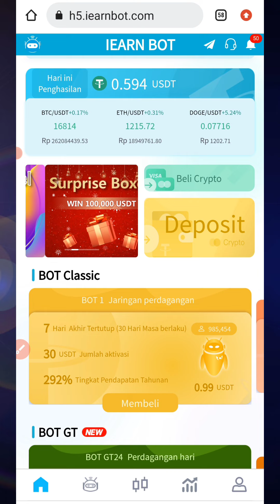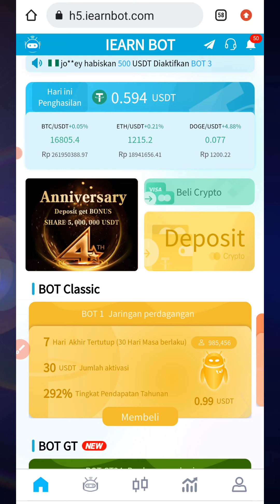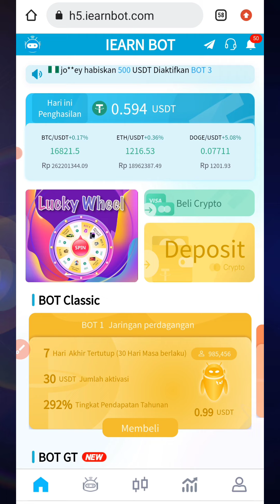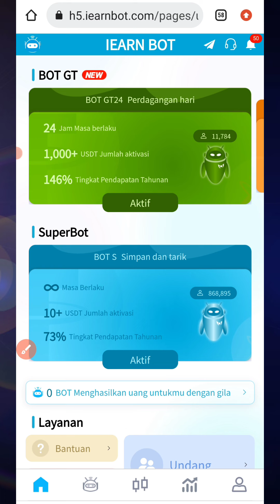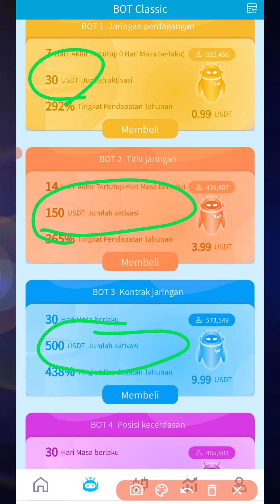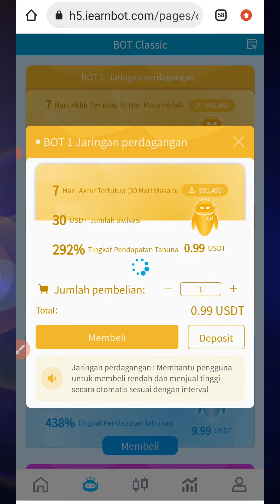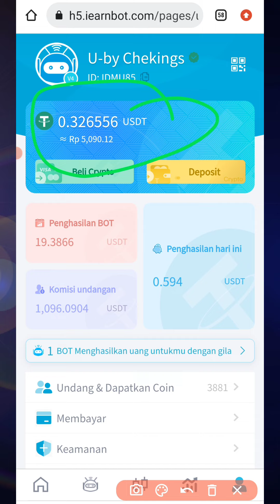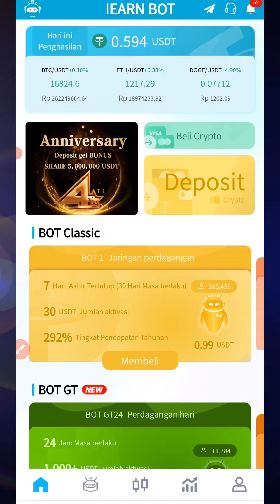ANNIVERSARY KE 4 ADA 4 EVENT GRATIS $380 BISA DI WD ‼️ CARA MENDAPATKAN UANG DARI INTERNET 2022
PASSIVE INCOME 2022 CUKUP REBAHAN BIAR ROBOT YANG KERJA - CARA DAPAT UANG DARI INTERNET 2022 cara menghasilkan uang dari hp | cara mendapatkan uang dari internet 2022 | Cloud mining 2022 free | situs mining gratis 2022 terbukti membayar

- - - - - - - - - - - - PERHATOSAN - - - - - - - - - - -  Perdagangan aset krypto memiliki peluang dan resiko yang tinggi. Pastikan Anda menggunakan pertimbangan yang matang dalam membuat keputusan jual dan beli aset Anda.